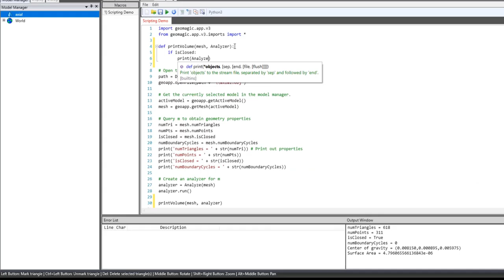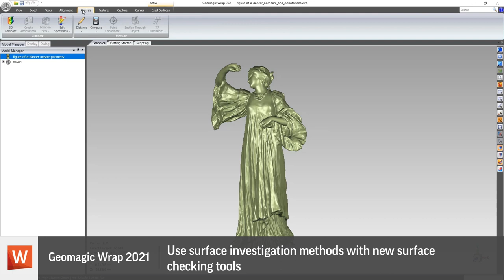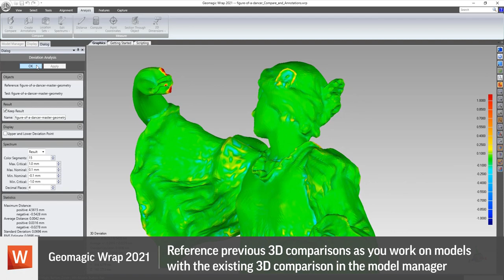See What is New in Geomagic Wrap 2021 Video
Watch this video to learn about new and enhanced features in Geomagic Wrap 2021 to accelerate design and gain a faster time to market including a new script editor and enhanced documentation, enhanced macro documentation, new and enhanced texture manipulation tools, new surface-checking tools, and a new mesh construction method.